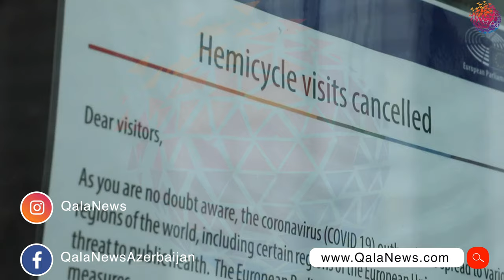Avropa İttifaqı İtaliyadan üzr istədi